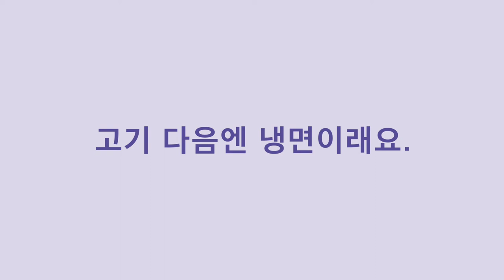[3-Minute Daily Korean 하루 3분 한국어] 04. At a BBQ Restaurant (고깃집에서)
#3-Minute Daily Korean

Easily, Happily, and Simply from Today!
Starting Again with 3-Minute Daily Korean

Speaking - Words and Expressions you must use!
Even with simple words and short expressions, you can communicate. Contains essential Korean words and expressions for various situations.

Looking - Pictures to help you understand Korean!
Practice by looking at pictures that motivate conversation, then use what you’ve learned. Connecting with images will aid your learning.

Watching - Three-minute video lectures!
The king of all learning is consistency. We hope your Korean learning will accelerate with a three-minute daily investment. Tina’s video lectures aim to bring fun to your Korean journey.

I hope 3-Minute Daily Korean this book and video lectures help your Korean be firmed!